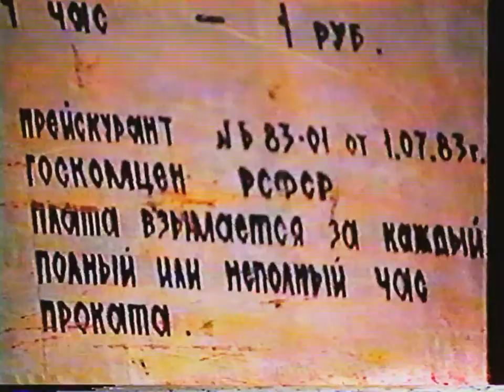группа "Транзит" (видеоклип)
Видеоклип с этим музыкальным коллективом снят в фабричном парке на стыке 80х и 90х годов (снимал Сергей Ряднов)